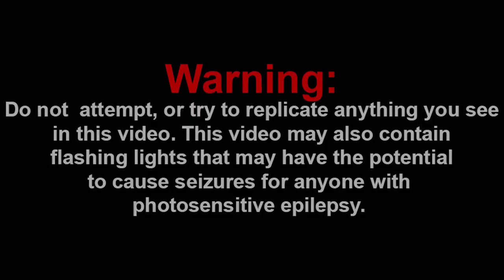JEFFY GOES TO HEAVEN?! || SML YTP: Jeffy Goes To Hell! Reaction!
Channel Members:
~Jarius
~QTReacts
~SuperGB64
~Billy the clown
~bello

-SMG001, 2021